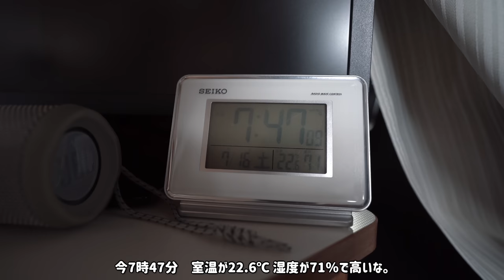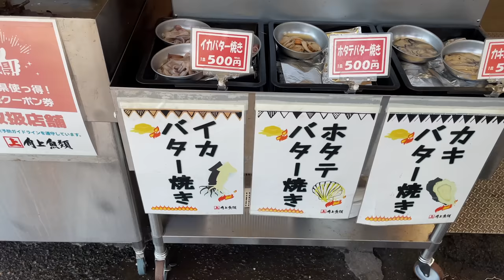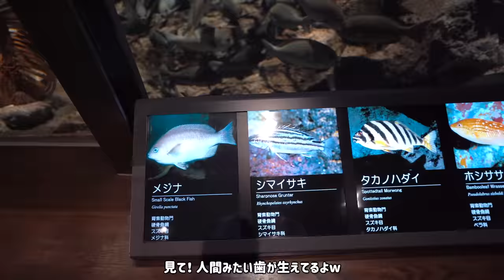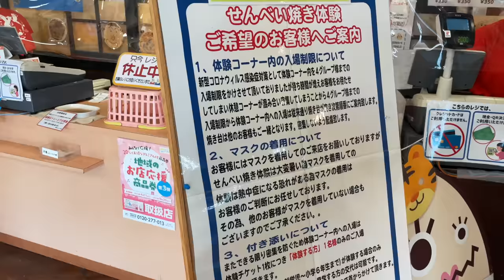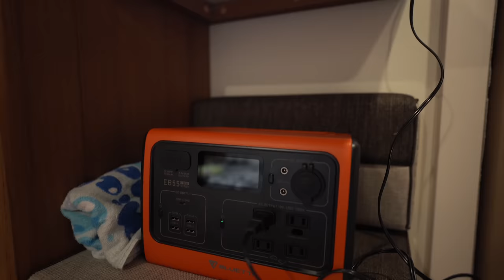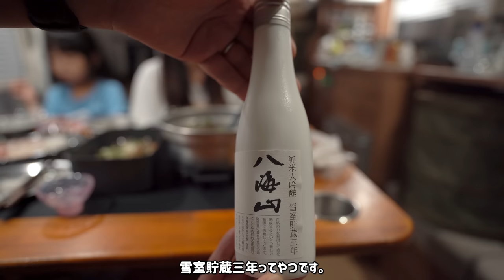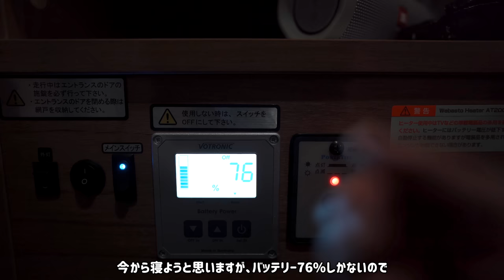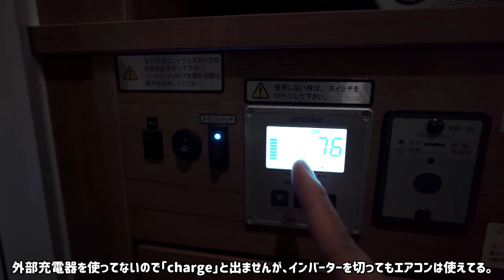【新潟#2 車中泊】真夏の炎天下車中泊｜キャンピングカーの家庭用エアコンを駆使して旅をする。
今回のキャンピングカー旅は日本海側を中心に行ってきました。
日本有数の魚市場「魚のアメ横」で今夜の車中泊用の食材を探します。
雨上がりの翌日は晴天で、気分も晴れやかに旅ができました。
日中は真夏日とかなり暑く、、、
夜は熱帯夜ですが、キャンピングカーの家庭用エアコンをフル活用して車中泊をしました。

◆ 目次
00:00  オープニング
00:28  3日目の朝
03:28  移動
04:33  魚のアメ横に到着
05:52  車内で昼食
07:10  移動
08:36  マリンピア日本海
10:19  移動
10:56  新潟せんべい王国
11:56  移動→温泉
14:13  夕飯の準備
21:53  乾杯
27:48  次回予告

carcamping
caravan
ASMR
日本一周
全国制覇